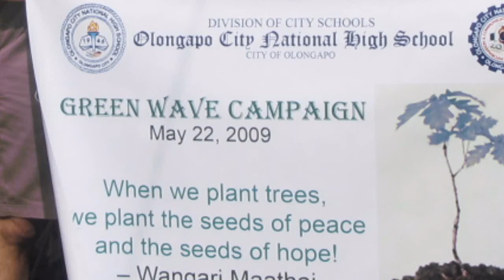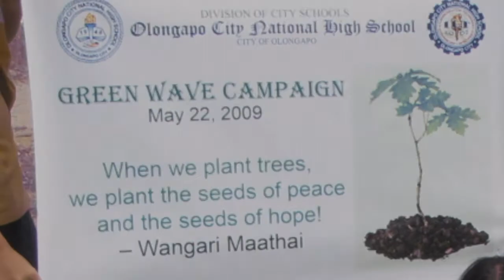Green Wave 2009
ICT Rise Up Club of Olongapo City National High School participated in the World Green Wave Day.  The group planted trees and watered the trees they planted at Parola Olongapo City